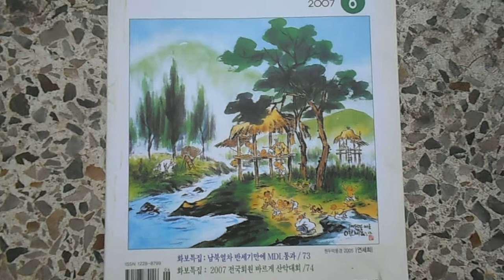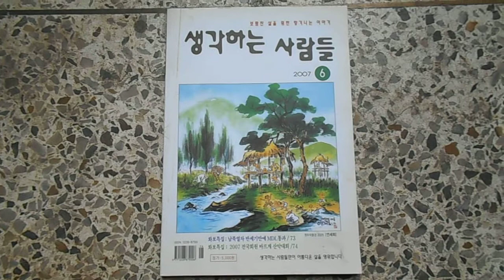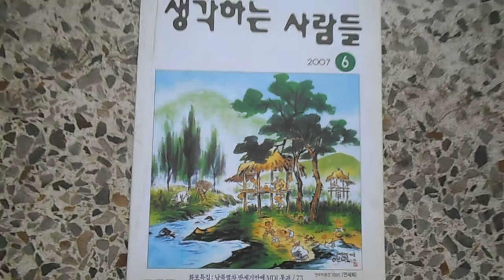DSCN9925 김선일한국화화실 2007년 6월호 생각하는 사람들 원두막풍경 그림 07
김선일한국화화실  2007년 6월호 생각하는 사람들  원두막풍경 그림 07

보람찬 삶을 위한 향기나는 이야기

화가 김선일/KIM SUN IL /金善日

김선일한국화화실 그림은 느끼고 생성하고 구현 하는것 -from 화가 김선일 01

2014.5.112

한국화가 관송 김선일

                            김선일/金善日/kimsunil 세종대 대학원 졸업 개인전 33회(인사아트프라자갤러리)칭다오-국제 엑스포(칭다오)아세아 국제 살롱전(중국연변미술관)서울 국제 미술제(서울시립미술관)뉴아트아트페어(이형아트센터)뉴아트 비젼(알파갤러리)중국.한국 작가 초대전 한국미술흐름초대전(미국 WESTEN GALLERY)경향미술협회전(경향갤러리)대한민국 현대미술 르네상스 초대전(단원미술관)2010 상하이엑스포 한,중,일 초대전(상해미술관)2010 (시드니 호주 ROyal Hall Of Industries, Moore Park, Sydney,Australia.) 2011 (미국 U.S L.A ART SHOP LA Convention Center)2011  NEWARTSHOP ARTSHOW KIM SUN IL SOIO EXHIBITION(ALPHA GALLERY SEOUL KOREA)

현재:미술협회 경향미술대전 심사위원 서울미술협회 이사 경향미술협회 이사

지도 과목
산수화
사군자
채색화
석채화
수묵화
화조화
민화
문인화
한국화 기법
기초 한국화
한국화 이론

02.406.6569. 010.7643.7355